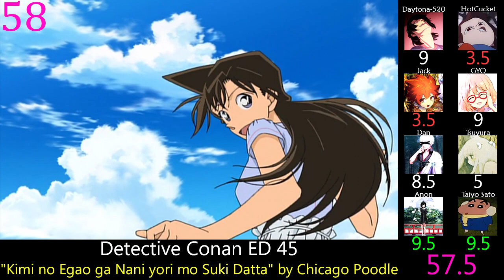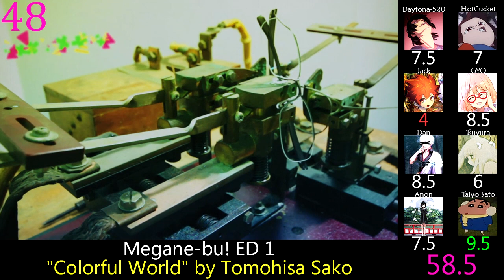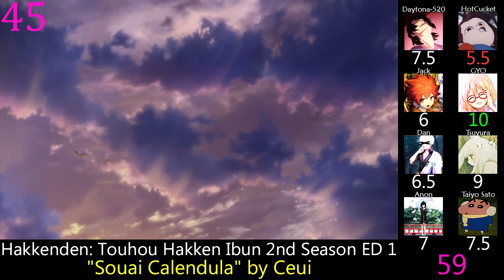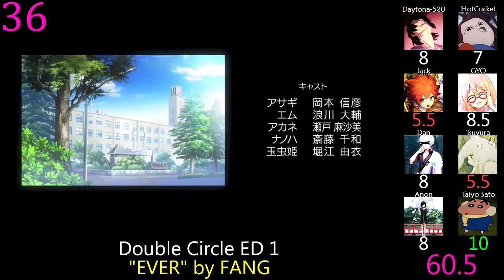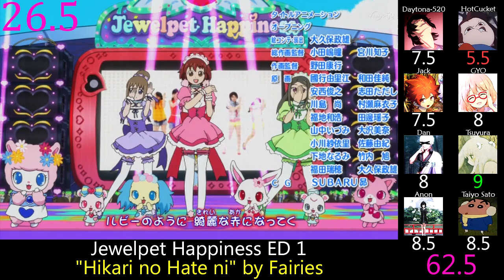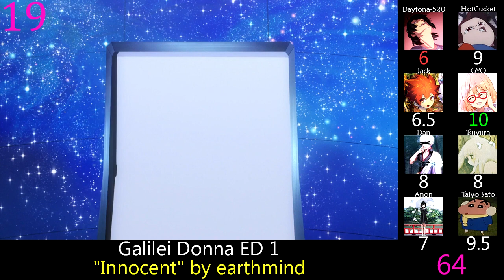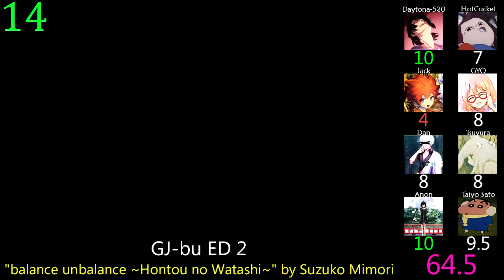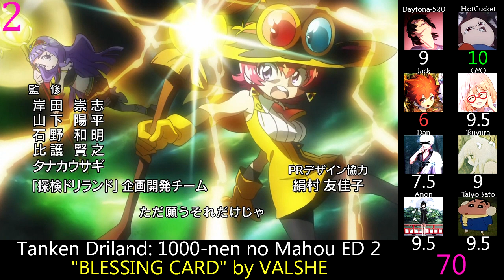Top 60 Anime Endings of 2013 (Party Rank)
One of the best ED years.

Rules:  No songs under 15 seconds, uncredited instrumentals, or single episode songs, and one version of each song that has multiple versions.

Honorable Mentions:
61) Tamako Market ED 1: "Neguse" by Aya Suzaki
62) Photokano ED 1: "Smile F" by Utakano♪
63) Monogatari Series: Second Season ED 3: "snowdrop" by Luna Haruna × Marina Kawano
64) Zettai Bouei Leviathan ED 1: "Truly" by PASSPO☆
65) Yuyushiki ED 1: "Affection" by Mayumi Morinaga

Aoki Hagane no Arpeggio: Ars Nova ED 1: "Blue Field" by Trident
Arata Kangatari ED 1: "The Misfit Go" by OLDCODEX
Arata Kangatari ED 2: "Utsukushii Sebone" by OLDCODEX
D.C.III: Da Capo III ED 1: "Aitai yo" by yozuca*
Danganronpa The Animation ED 1: "Zetsubousei: Hero Chiryouyaku" by Suzumu feat. Soraru
Dansai Bunri no Crime Edge ED 1: "Glass no Mikazuki" by Kotori Koiwai
Detective Conan ED 45: "Kimi no Egao ga Nani yori mo Suki Datta" by Chicago Poodle
Devil Survivor 2 The Animation ED 1: "Be" by Song Riders
Double Circle ED 1: "EVER" by FANG
Gaist Crusher ED 1: "Ready to Ride" by CLUTCHO
Galilei Donna ED 1: "Innocent" by earthmind
Gifuu Doudou!!: Kanetsugu to Keiji ED 2: "Last Moment" by Yuki Wakai from i☆Ris
Gin no Saji ED 1: "Hello Especially" by Sukima Switch
Gingitsune ED 1: "Gekkou STORY" by SCREEN mode
GJ-bu ED 2: "balance unbalance ~Hontou no Watashi~" by Suzuko Mimori
Gundam Build Fighters ED 1: "Imagination Reality" by AiRI
Hajime no Ippo: Rising ED 1: "Buchikome!!" by Shikuramen
Hakkenden: Touhou Hakken Ibun 2nd Season ED 1: "Souai Calendula" by Ceui
Hanakappa 4th Season ED 2: "Chiisana Kiseki" by TOKYO GIRLS' STYLE
Hataraku Maou-sama! ED 1: "Gekka" by nano.RIPE
Hunter x Hunter (2011) ED 5: "Hyouri Ittai" by Yuzu
Ikemen Kyuugo-tai Nurse Angels ED 1: "Liberta" by Maiko Nakamura
Jewelpet Happiness ED 1: "Hikari no Hate ni" by Fairies
Katanagatari (Rebroadcast) ED 1: "Kotonoha" by Piko
Kingdom 2nd Season ED 3: "Soko ni Kimi ga Iru" by The Sketchbook
Kotoura-san ED 1: "Kibou no Hana" by Haruka Chisuga
Kuroko no Basket 2nd Season ED 1: "WALK" by OLDCODEX
Little Busters!: Refrain ED 1: "Kimi to no Nakushi Mono" by Ayaka Kitazawa
Little Busters!: Refrain ED 2: "Song for friends" by Rita
Log Horizon ED 1: "Your song*" by Yun*chi
Mattsu to Yanma to Moburi-san ED 1: "Travelers High" by Sukima Switch
Megane-bu! ED 1: "Colorful World" by Tomohisa Sako
Mushibugyou ED 2: "Through All Eternity ~Enishi no Kizuna~" by ayami
My Little Pony: Tomodachi wa Mahou ED 2: "step by step!" by Suzu
Nagi no Asukara ED 1: "Aqua Terrarium" by Nagi Yanagi
Naruto Shippuuden ED 24: "Sayonara Memory" by 7!!
Ore no Kanojo to Osananajimi ga Shuraba Sugiru ED 1: "W:Wonder tale" by Yukari Tamura
Ore no Nounai Sentakushi ga, Gakuen Love Comedy wo Zenryoku de Jama Shiteiru ED 1: "Taiyou to Tsuki no CROSS" by TWO-FORMULA
Psycho-Pass ED 2: "All Alone With You" by EGOIST
RDG: Red Data Girl ED 1v2: "Yokan (Izumiko Version)" by Saori Hayami
Robotics;Notes ED 2: "Topology" by Kanako Itou
Saikyou Ginga Ultimate Zero: Battle Spirits ED 1: "Nostalgia" by Kato＊Fuku
Sakurasou no Pet na Kanojo ED 2: "Prime number ~Kimi to Deaeru Hi~" by Asuka Ookura
Shingeki no Kyojin ED 2: "great escape" by cinema staff
Suisei no Gargantia ED 1: "Sora to Kimi no Message" by ChouCho
Tamayura: More Aggressive ED 1: "Arigatou" by Megumi Nakajima
Tanken Driland: 1000-nen no Mahou ED 2: "BLESSING CARD" by VALSHE
Toaru Kagaku no Railgun S ED 2: "stand still" by Yuka Iguchi
ED 3: "Links" by Sachika Misawa
Tokyo Ravens ED 1: "Kimi ga Emu Yuugure" by Yoshino Nanjo
Toriko ED 8: "Akai Kutsu" by Salley
Uchouten Kazoku ED 1: "Que sera sera" by fhána
Uchuu Kyoudai ED 4: "Goodbye Isaac" by Motohiro Hata
Uchuu Kyoudai ED 5: "BEYOND" by Miho Fukuhara
Uchuu Senkan Yamato 2199 (TV) ED 2: "Best of my Love" by Rei Yasuda
ED 3: "Distance" by JUJU
White Album 2 ED 1: "Sayonara no Koto" by Rena Uehara
Yozakura Quartet: Hana no Uta ED 1: "Tsukiyomi" by phatmans after school
Yu-Gi-Oh! Zexal Second ED 3: "Challenge the GAME" by REDMAN
Yusibu ED 1: "Sticking Places" by Sphere
Zetsuen no Tempest ED 2: "Boku-tachi no Uta" by Tomohisa Sako